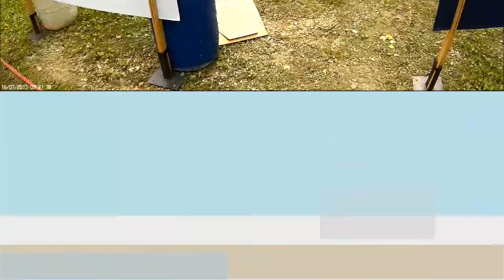Mark McCarney - OSC USPSA - 1st Overall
Shot at the Oconomowoc Sportsman's Club in Wisconsin today.  Great day at a beautiful range, and 6 Stages in under 3hrs is always a sign of a well run event. Finished up with an Overall match win.